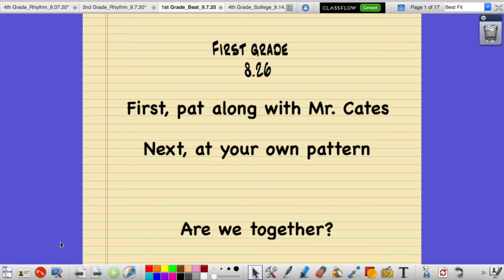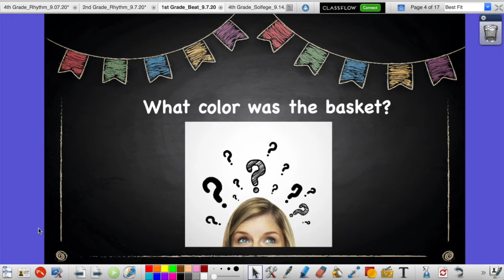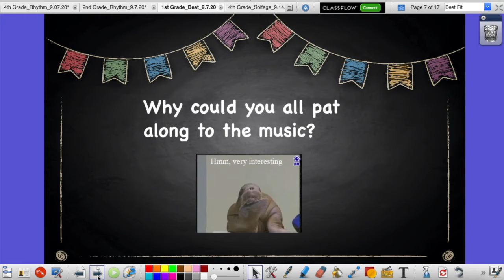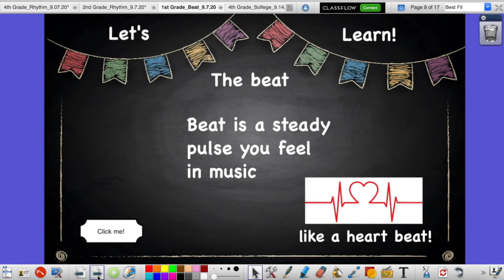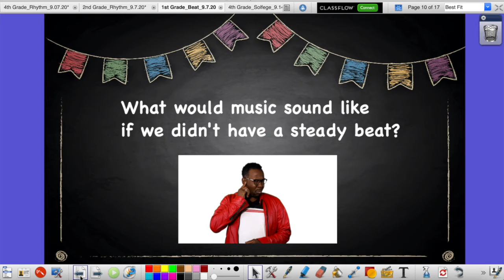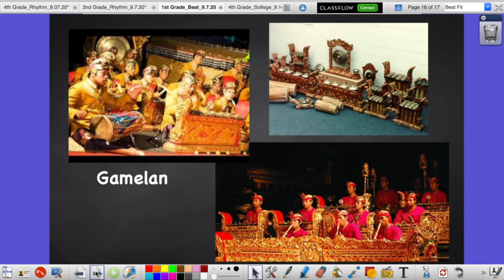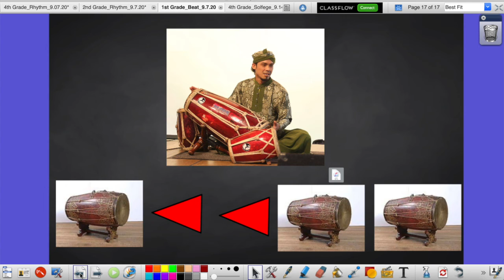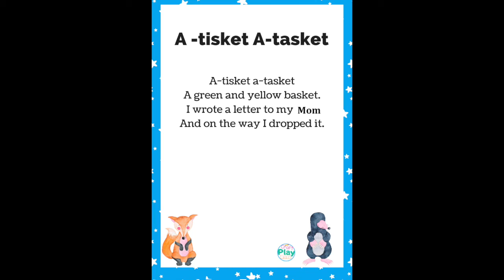1st Grade DL 9/11/20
Let's learn about steady and unsteady beats in music!